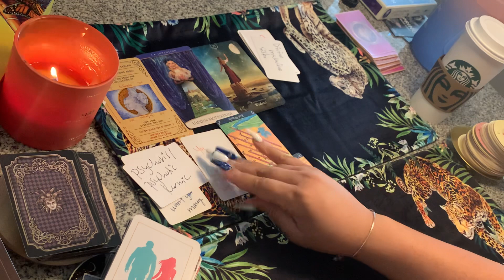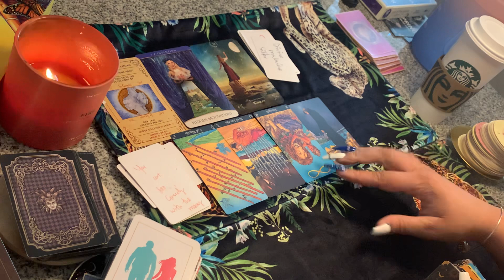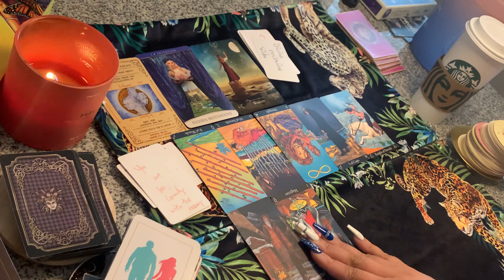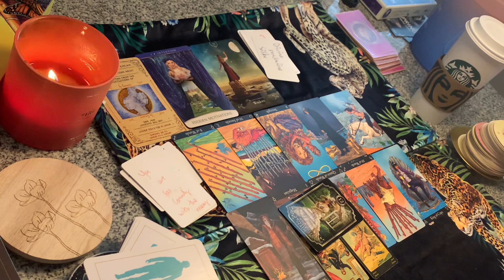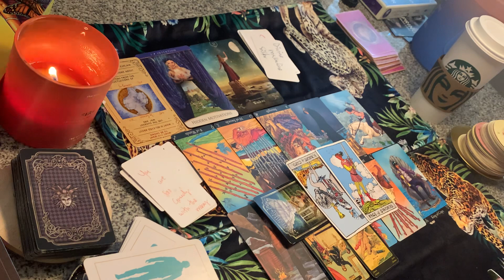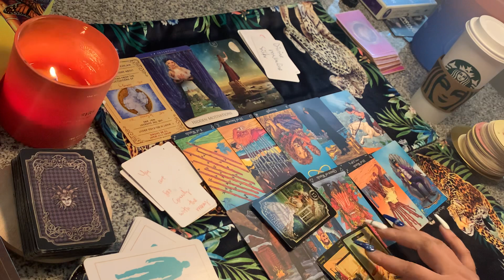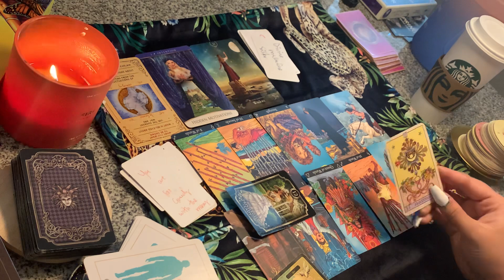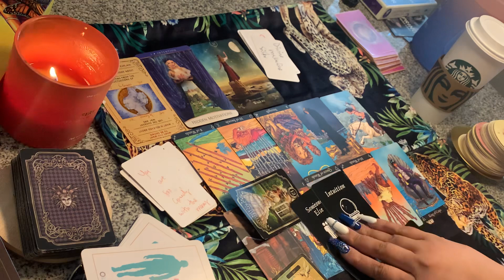BEING WAYYY TOO GREEDY WITH THE MONEY💰TRYING TO BLOCK A PRIVLAGED WOMAN FROM RECEIVING WEALTH/GIFTS